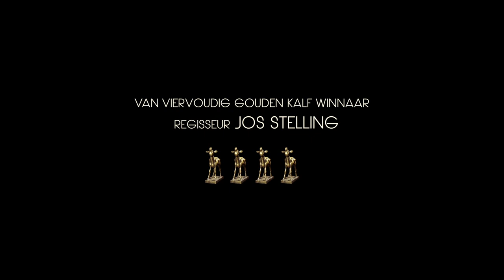HET MEISJE EN DE DOOD - TRAILER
Hollandse Film: Het meisje en de Dood
Regie: Jos Stelling
Genre: Drama

Met o.a: Sylvia Hoeks, Jim van der Woude, Henri Garcin

De film is gebaseerd op een origineel script van Jos Stelling en Bert Rijkelijkhuizen, en vertelt het verhaal van de oude Russische arts Nicolai (Sergey Makovetskyi) die in de jaren vijftig terugkeert naar de plek waar hij 50 jaar daarvoor zijn grote liefde Elise ontmoette. Sylvia Hoeks speelt Elise. De andere hoofdrol, die van de jonge Nicolai, wordt vertolkt door de Russische acteur Leonid Bichevin. Ook Jim van der Woude (De Wisselwachter) en Henri Garcin (Abel) maken, naast verschillende bekende Duitse en Russische acteurs, hun opwachting.

15 november 2012 in de bioscoop.